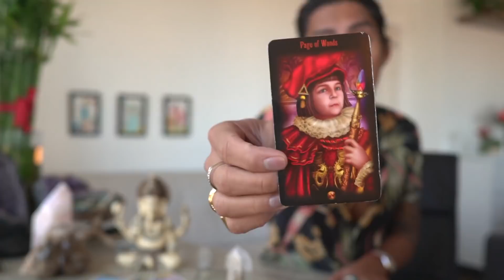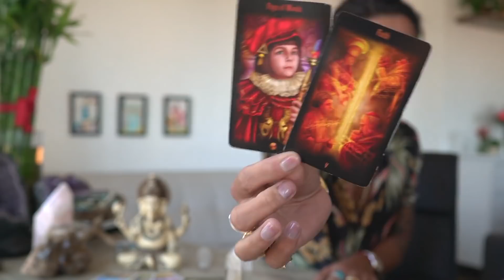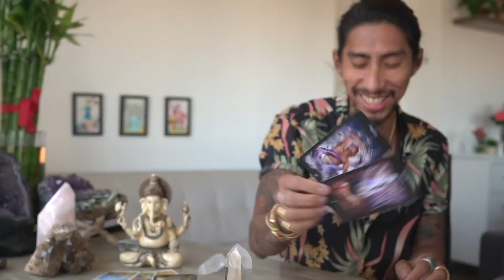CANCER - "YOU WANTED COMMITMENT AND THEY WILL GIVE IT" FEBRUARY 2020 MONTHLY TAROT READING